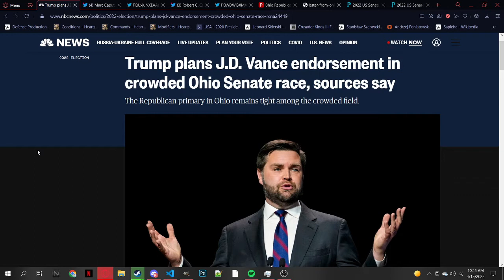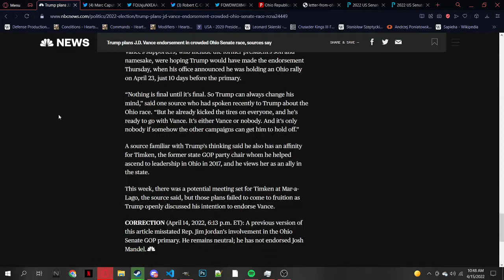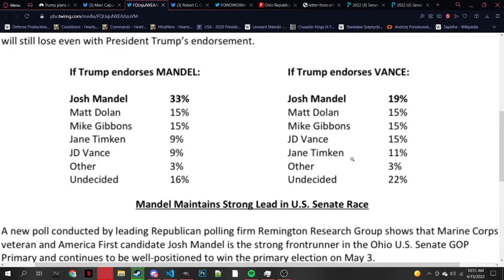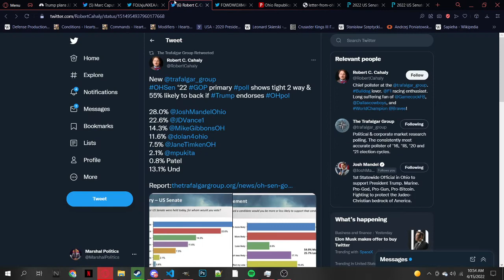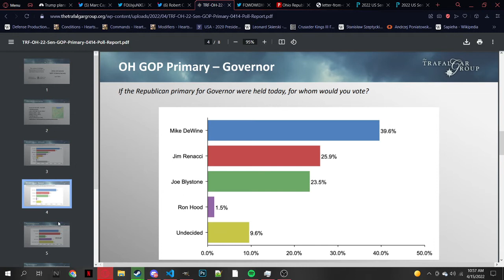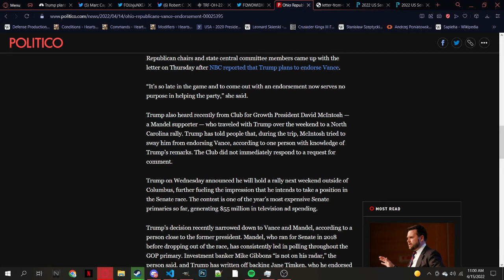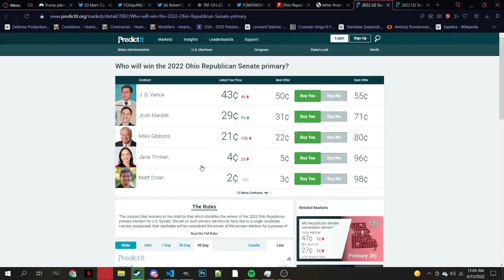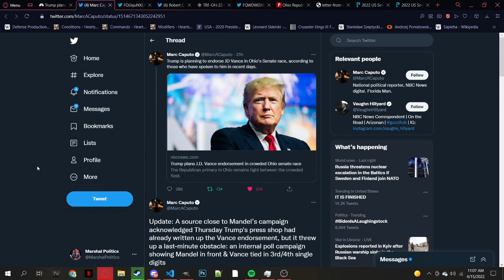FINAL Ohio Republican Senate primary video: Will JD Vance emerge victorious?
It's been a long run, but we're finally approaching the end of the Ohio republican senate primary as we move closer to primary day on May 3rd. In this video, I will discuss massive new developments in the race through the lens of a J.D Vance supporter.